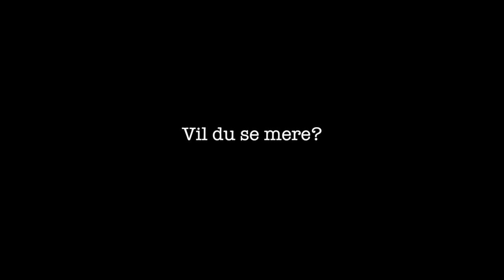Gefion Movie Awards 2015 Trailer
Gefion Movie Awards - årets nominerede

og husk så: 19. maj kl. 15.30 i Cinemateket